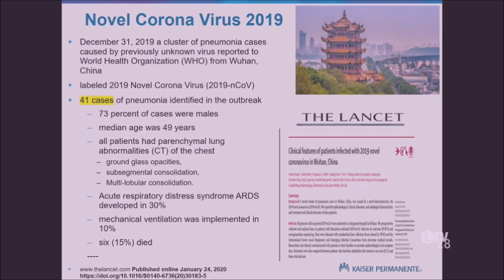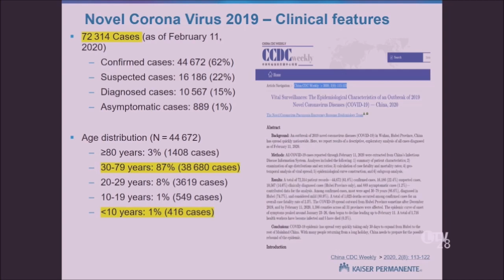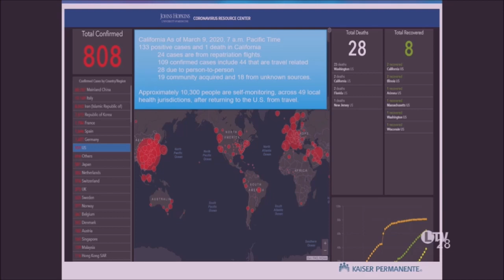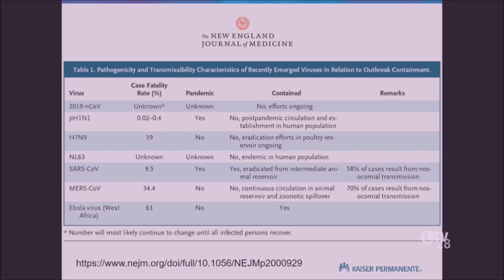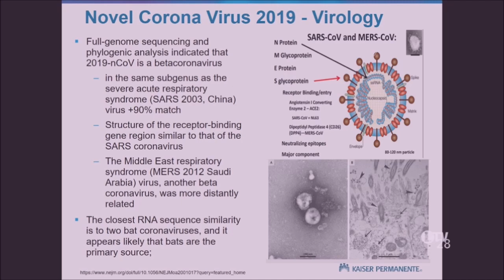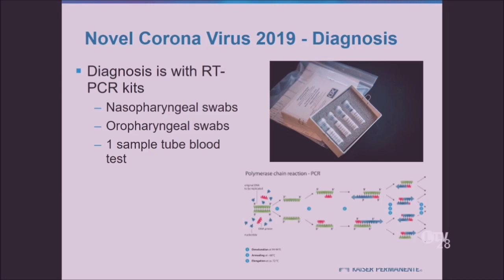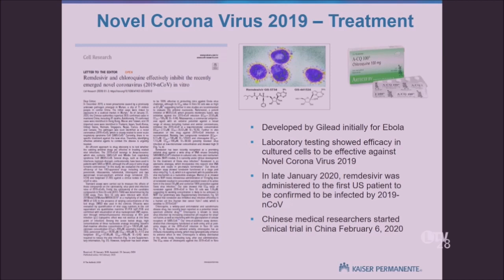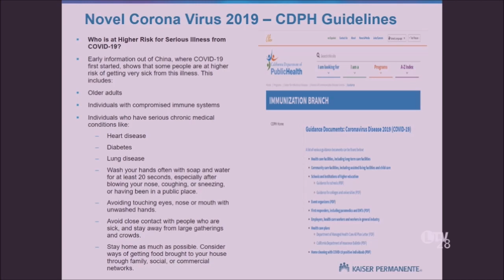Coronavirus Presentation | City of Lancaster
At the March 10 City Council Meeting, Deputy Mayors Truong and Stock presented on COVID-19 to the Mayor and City Council. Information is constantly changing. We encourage residents to stay informed